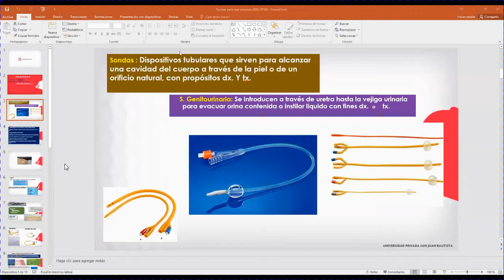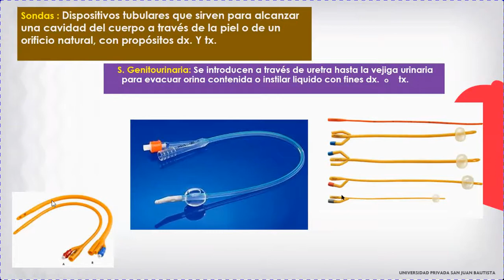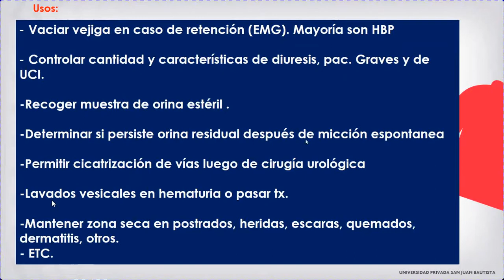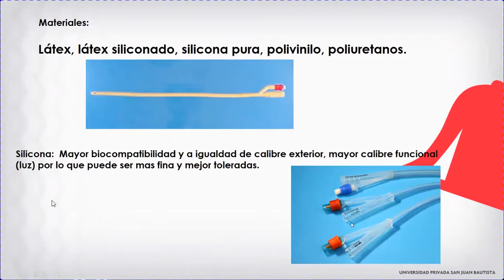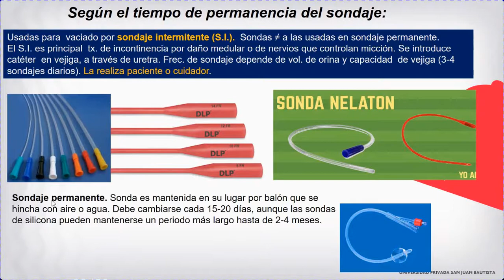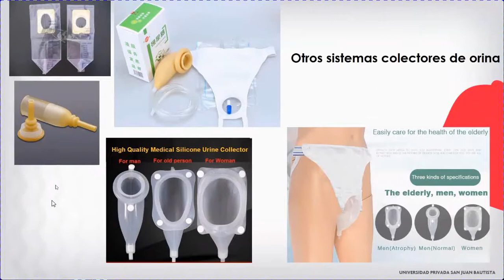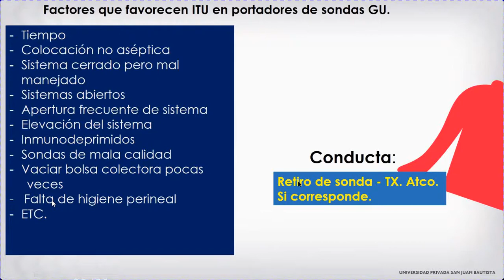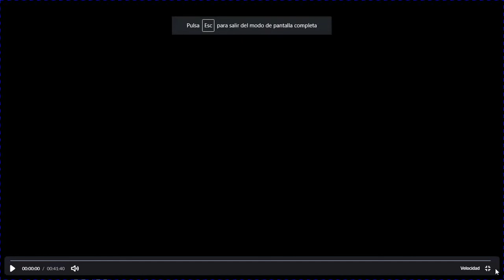Simulación: Teoría 03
Curso: Taller de Simulación III
Tema: Sondas - Dispositivos Genitourinarios
Fecha: